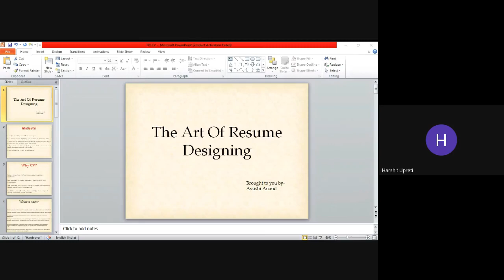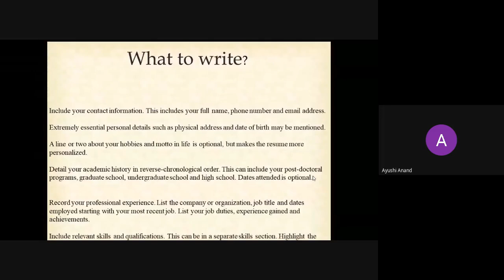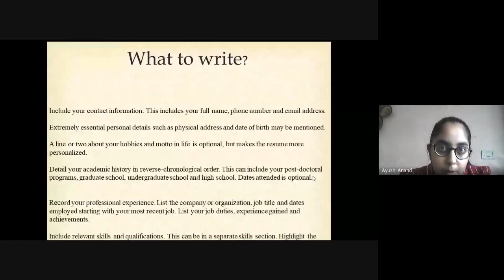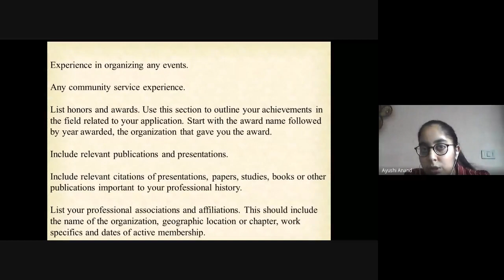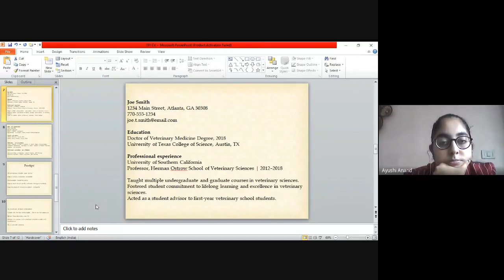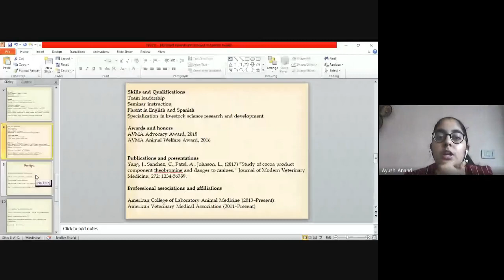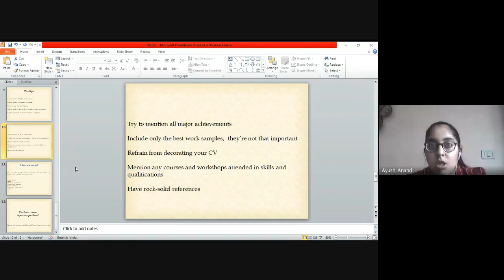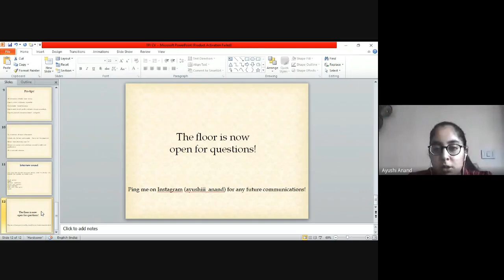CV Making [Ayushi Anand - CAMUN] - Link feedback di deskripsi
Monetisasi membantu kami mengisi kas untuk membuat perubahan di bumi ini melalui program kerja seperti workshop dan pembangunan air bersih.

International Webinar collaborated with Elevated The Future and many international and national organizations!

Meet great speaker and ask for the incredible answer from expert!